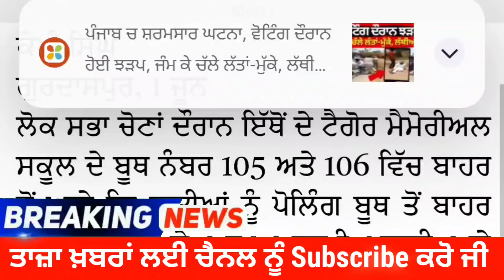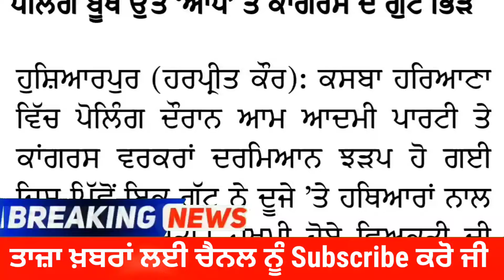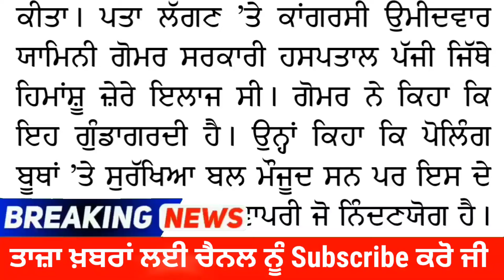Latest Punjabi News - ਜਾਅਲੀ ਵੋਟਾਂ ਪਵਾਉਣ ਸਬੰਧੀ ਕਾਂਗਰਸੀਆਂ ਤੇ ਆਮ ਆਦਮੀ ਪਾਰਟੀ ਦੇ ਵਰਕਰਾਂ ’ਚ ਝੜਪ